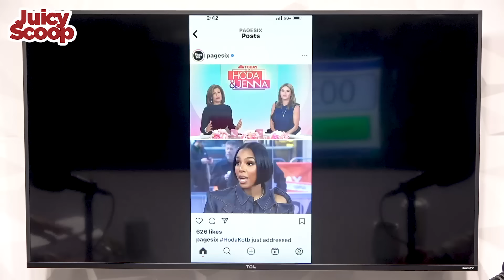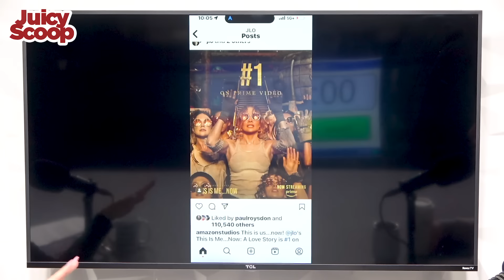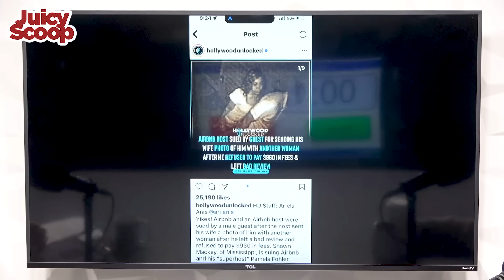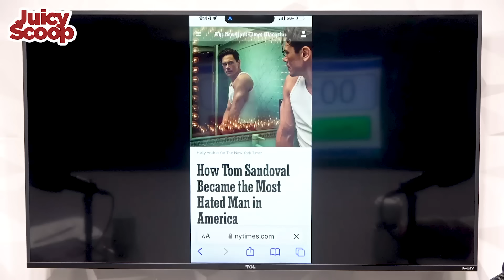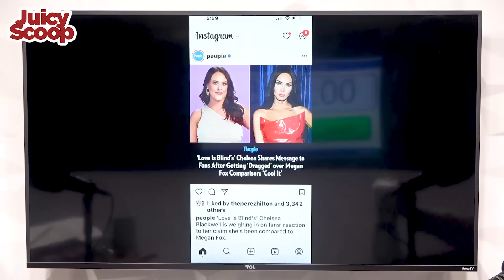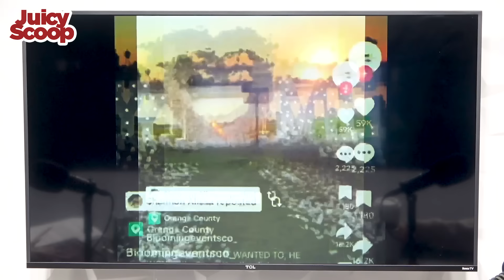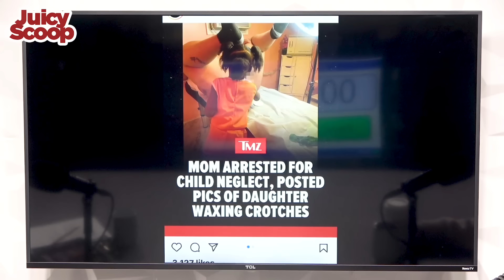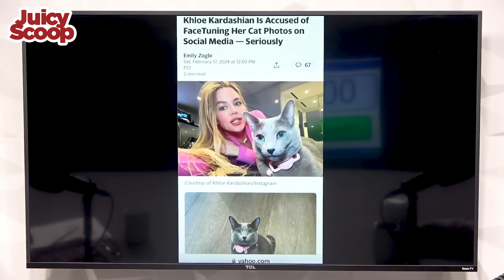Reesa Teesa’s Dirty John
The Hilarious Chris Franjola is here! What really happened with Kelly Rowland on The Today Show? I reveal why I now do my own makeup on talk shows. JLo’s movie has fans asking “WTF did I just watch?” Reesa Teesa of Tik Tok tells a 500 minute tale about her own Dirty John ex husband. Vanderpump Rules’ Tom Sandoval continues to be clueless in interviews. Love is Blind on Netflix has Megan Fox chiming in. YouTuber Ruby Franke is sentenced for child abuse. A mom is arrested for making her daughter do bikini waxes. Khloe is accused of Facetuning her cat. Wedding dance performances have got to stop. Laugh and Enjoy!

to get your new wireless plan for just $15 a month, and get the plan shipped to your door for FREE.